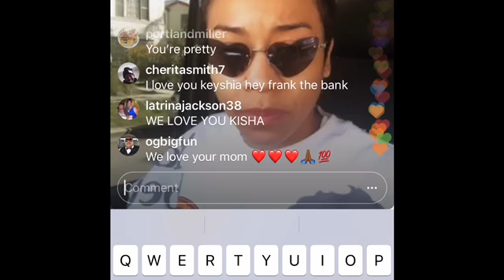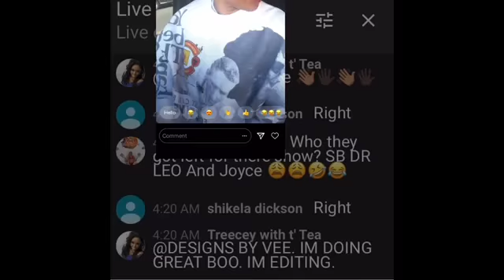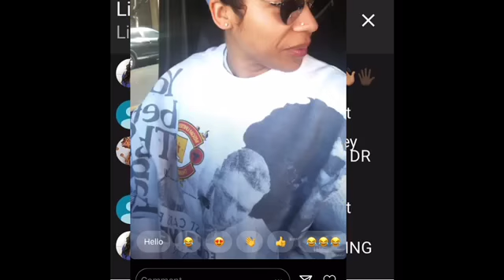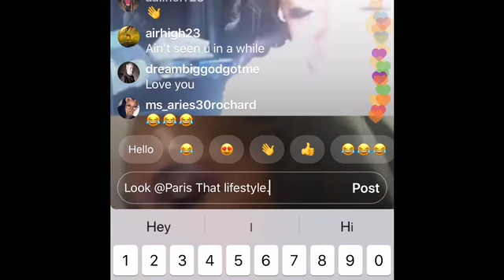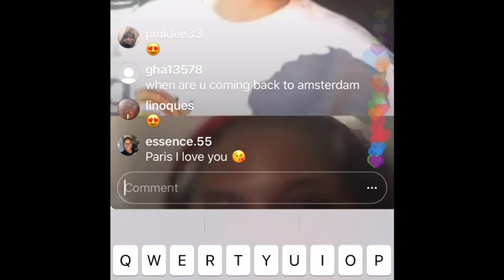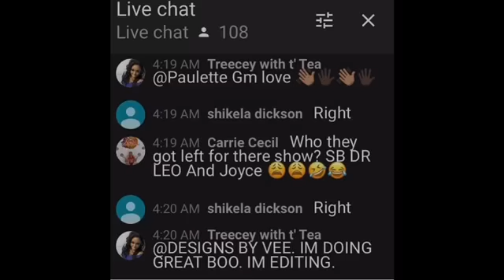One on One with Keyshia Cole & Frankie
I am so glad to see these two together. Frankie says she’s clean and ready to get back to work. S/O to Paris putting that work in.